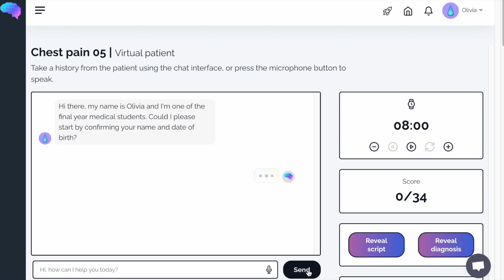Heart sounds | Cardiac ausculation | Murmurs | UKMLA | CPSA | PLAB 2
This video provides examples of a variety of heart sounds which may be heard during cardiac auscultation.

You can access our step-by-step OSCE guide to accompany this video

Some of the heart sounds in this video include:
- Normal heart sounds (S1, S2)
- Aortic stenosis murmur sound
- Aortic regurgitation murmur sound
- Mitral regurgitation murmur sound
- Mitral stenosis murmur sound

Chapters:
- Mitral valve 00:00
- Tricuspid valve 00:26
- Pulmonary valve 00:32
- Aortic valve 00:38
- Accentuation manoeuvres 01:05